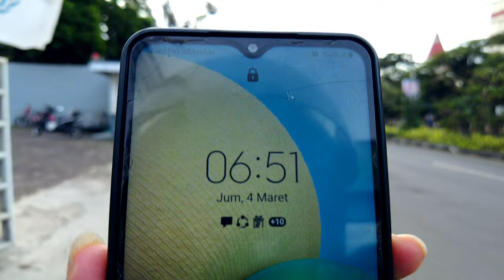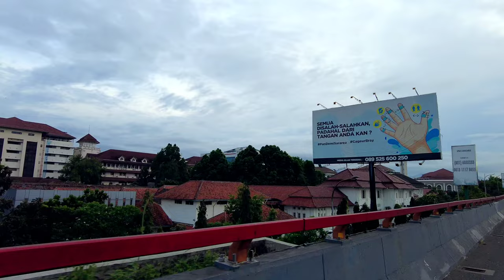SUASANA TERKINI !! FLYOVER PASUPATI BANDUNG BERGANTI NAMA MENJADI JALAN PROF MOCHTAR KUSUMAATMAJA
BANDUNG, iNews.id - Jalan layang (flyover) Pasupati resmi berganti nama menjadi Jalan Prof Mochtar Kusumaatmadja. Peresmian nama jalan yang sempat mundur dari jadwal sebelumnya itu dilakukan langsung oleh Gubernur Jawa Barat, Ridwan Kamil di Kantor Inspektorat Jabar, Jalan Surapati, Kota Bandung, Selasa (1/3/2022).

Dalam kesempatan itu, Ridwan Kamil menyatakan bahwa peresmian Jalan Prof Mochtar Kusumaatmadja menjadi salah satu syarat pengajuan Mochtar Kusumaatmadja sebagai pahlawan nasional.
"Setelah diresmikan, ini menjadi dasar persyaratan kita lengkap untuk mengajukan beliau menjadi pahlawan nasional," ujar Ridwan Kamil.

Gubernur yang akrab disapa Kang Emil mengungkapkan, sudah cukup lama pemerintah belum memberikan kembali pengakuan pahlawan nasional kepada tokoh di Jabar.

Menurutnya, sosok Mochtar Kusumaatmadja layak mendapatkan gelar pahlawan nasional. Selain sebagai seorang akademisi dan diplomat, Mochtar Kusumaatmadja juga dikenal sebagai mantan menteri kehakiman dan mantan menteri luar negeri di era kepemimpinan Presiden Soeharto.

"Saya ingat waktu SD ya yang paling terkenalnya kan adalah menteri luar negeri, itulah yang membanggakan kita sebagai warga Jabar," ujar Kang Emil.

Tidak hanya itu, lanjut Kang Emil, Mochtar Kusumaatmadja juga merupakan sosok penting di balik konsep Wawasan Nusantara, terutama dalam menetapkan batas laut teritorial, batas darat, dan batas landas kontinen Indonesia.

"Luas Indonesia meningkat 2,5 kali lipat adalah perjuangan Prof Muchtar Kusumaatmadja, itu poin dari semua poin yang paling penting," katanya.

Kang Emil menerangkan, pada zaman Belanda silam, batas laut teritorial perhitungannya hanya 3 mil dari pantai. Akibatnya, jika jarak antarpulau jauh, maka di bagian tengahnya jadi milik internasional. Hal itu pula lah yang membuat kapal asing bebas berlayar di wilayah Nusantara.

"Nah, berkat gagasan dari Ir H Djuanda, gagasannya dari Ir H Djuanda, tapi yang menerjemahkan ke teknis dan memperjuangkan sampai akhirnya 1982 diakuilah Wawasan Nusantara adalah perjuangan Prof Muchtar Kusumaatmadja," ujarnya.

Kang Emil menyatakan, demi tercapainya gelar pahlawan nasional untuk Mochtar Kusumaatmadja, pihaknya juga telah menyiapkan berbagai dokumen pendukung pengajuan pahlawan nasional kepada pemerintah pusat.

"Kita doakan Agustus biasanya akan diumumkan, pengajuan ini bisa diloloskan. Saya kira itu aspirasi dan harapan," harap Kang Emil.

Disinggung penyematan nama Prof Mochtar Kusumaatmadja di Flyover Pasupati, Kang Emil menjelaskan bahwa filosofi flyover yang membentang dari barat ke timur dan membelah utara dan selatan tepat di Jalan Ir H Djuanda itu menjadi sumbu perjuangan Wawasan Nusantara.

"Jadi sangat pas kalau dua pejuang ini jalannya bersilangan karena berarti kan pernah dia pahlawan ini berdiskusi dan menggagas pada peristiwa di masa lalu, itu imajinasi saya, sehingga sangat pas lokasinya di sini," kata Kang Emil.

Kang Emil pun berharap, penyematan nama Prof Mochtar Kusumaatmadja pada Flyover Pasupati menjadi pembelajaran bagi generasi muda bahwa apa yang dicapai saat ini merupakan hasil perjuangan di masa lalu.

"Kita sekarang bisa begini karena masa lalu yang diperjuangkan ya, tidak otomatis dan kita juga akan terus memperjuangkan hari ini supaya masa depan lebih baik," kata Kang Emil.

Sebagai informasi tambahan, peresmian Jalan Prof Kusumaatmadja awalnya akan digelar Kamis (24/2/2022). Bahkan, pihak kepolisian pun sudah menyiapkan rekayasa lalu lintas untuk mendukung kegiatan tersebut.

Namun begitu, peresmian tersebut batal dilakukan, termasuk rekayasa lalu lintas. Kang Emil mengatakan bahwa pihaknya memutuskan tidak melakukan rekayasa lalu lintas, agar peresmian tidak mengganggu aktivitas masyarakat.

"Adapun peresmian yang digelar hari ini karena bertepatan dengan Hari Penegakan Kedaulatan Negara. Jadi saya kira pas dengan peresmian jalan ini," ucap Kang Emil.